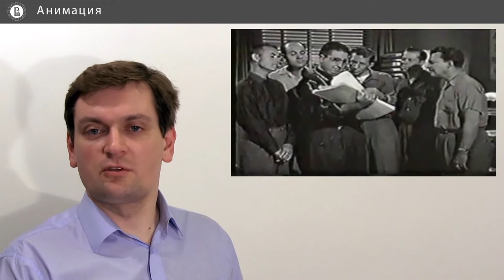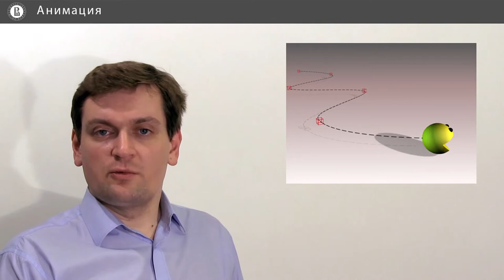Компьютерная графика: основы - 42 урок. Анимация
Автор: Денис Королев, Anastasia Gorokhova-Alekseeva, Алиса Кольбе

Задание для закрепления:

Какие  из перечисленных ниже цветов фона используются для chroma key (отделения фона от объекта комбинированной съёмки)?

Напишите все подходящие ответы из списка:

* Пурпурный

* Белый

* Синий

* Голубой

* Красный

Чёрно-белые шашечки